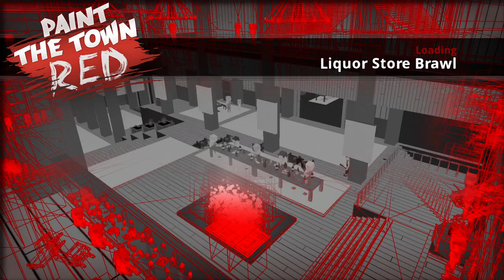Paint The Town Red - Liquor Store Brawl